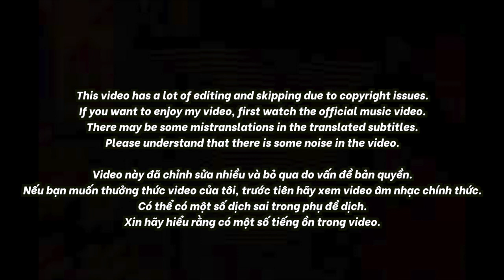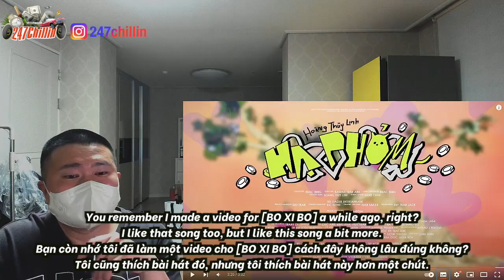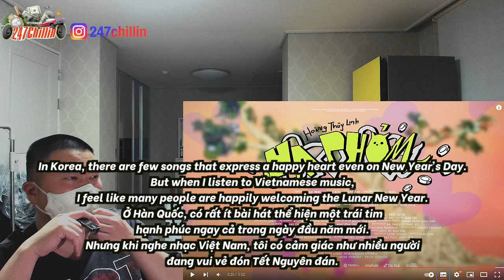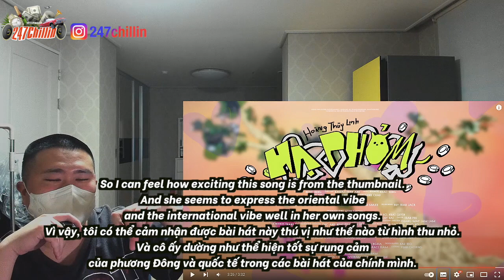🇻🇳🇰🇷🔥Korean Hiphop Junkie react to Hoàng Thuỳ Linh - Hạ Phỏm (VN/ENG SUB)